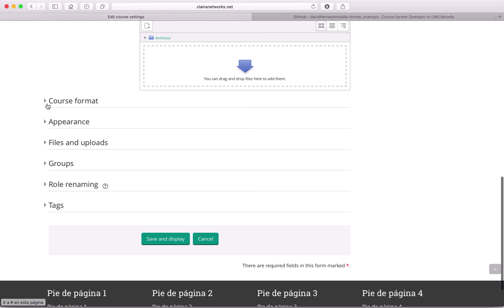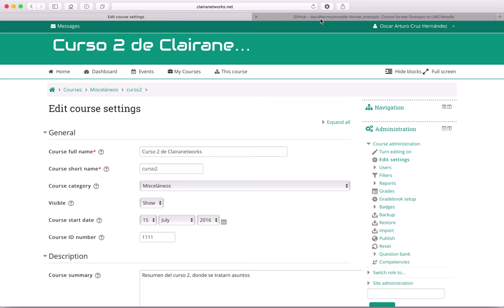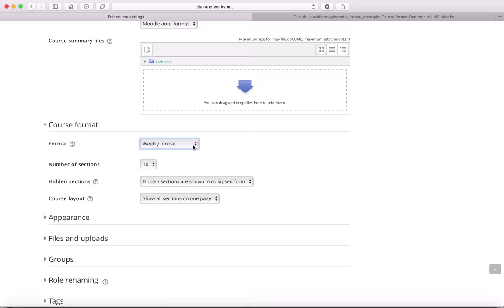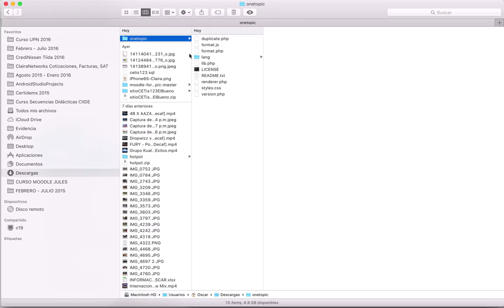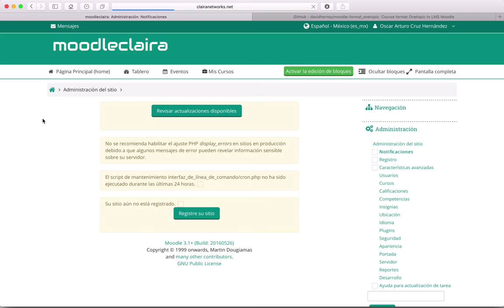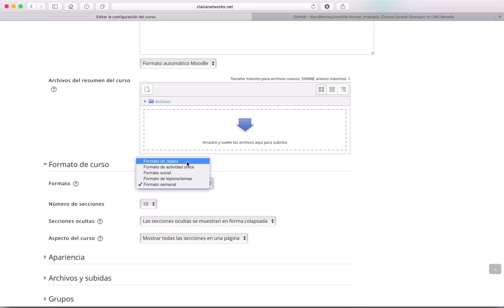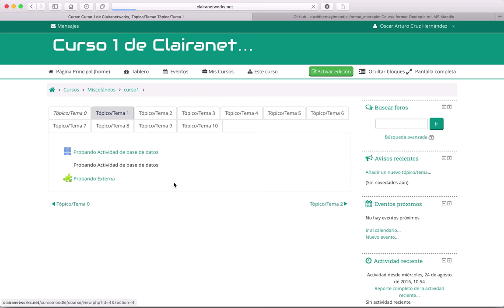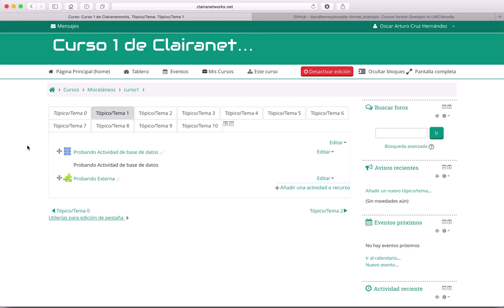Curso Moodle Video 44. Activar el formato de cursos OneTopic HD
Saludos

FUNCIONA PARA MOODLE 3.2